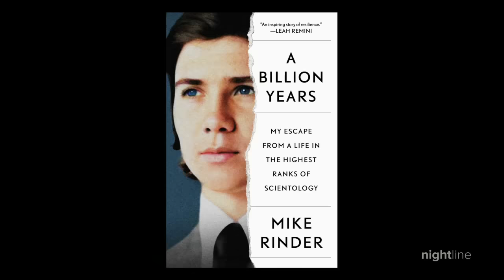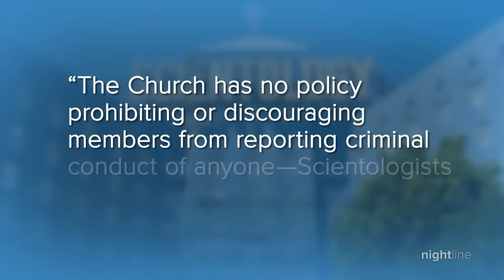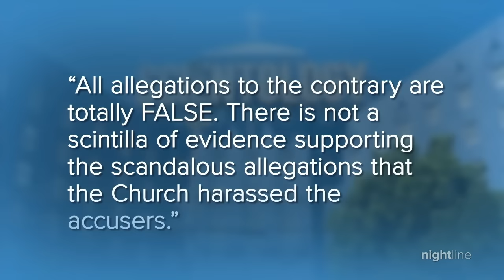Rape victims speak out before Danny Masterson gets 30 years to life in prison | Nightline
Former "That '70s Show" actor Danny Masterson was sentenced to 30 years to life in prison on Thursday after he was convicted of raping two women.